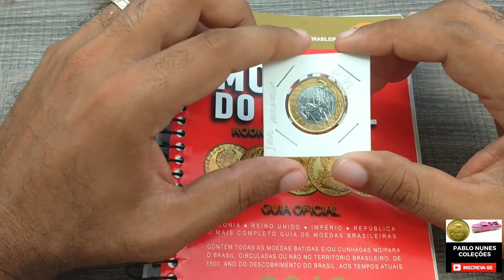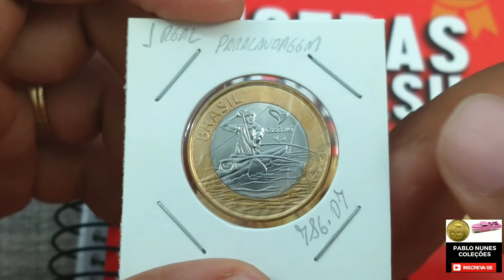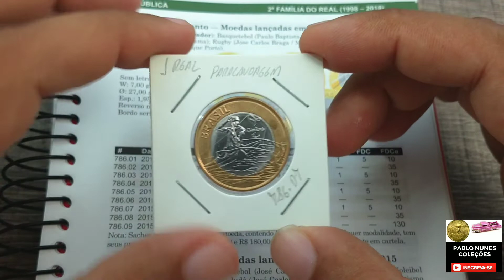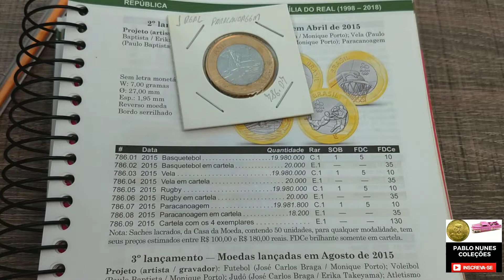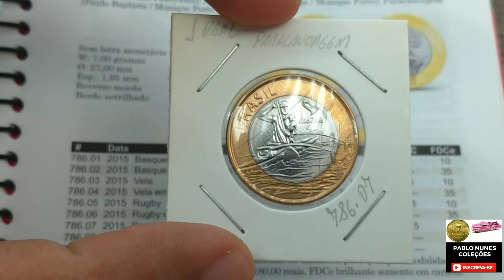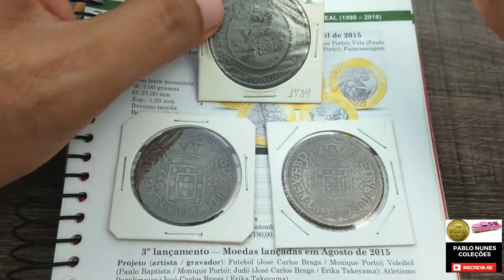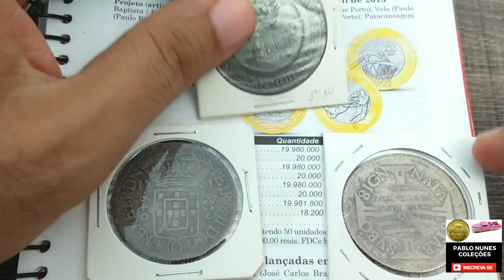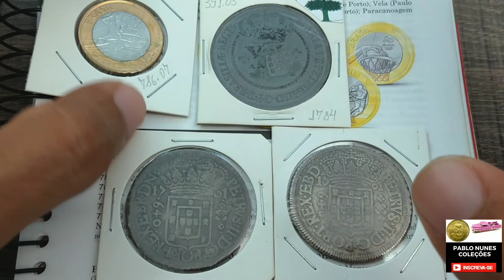1 real paracanoagem, e alerta (NÃO INVISTA SEU DINHEIRO EM MOEDAS DAS OLIMPÍADAS , É FURADA OK ).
Segue o link do grupo no WhatsApp, grupo de vendas de moedas e materiais Numismáticos.

Segue o link do nosso canal no Telegran, grupo de venda de moedas e artigos Numismáticos , ótimos produtos .

pablonunescoleções Quer comprar vender ou trocar suas moedas meu ZAP.
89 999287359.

Quer comprar o livro de moedas Bentes 6° edição nós temos .
valor 110 reais frete grátis.

E também o catálogo amigo de moedas e cédulas 2019.
valor 67 reais frete grátis.